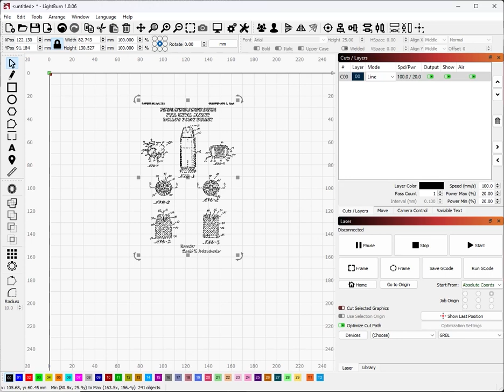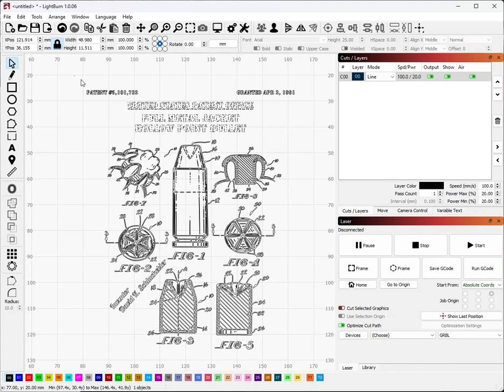Laser etch program graphics design work